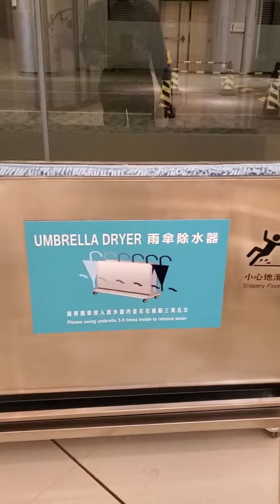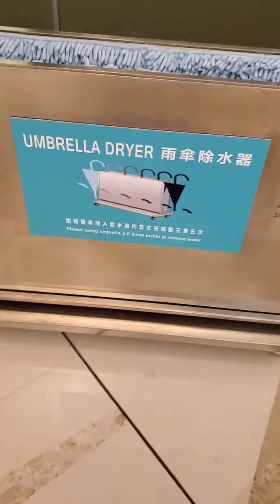神奇的「雨傘除水器」，每部價值港幣6,800元，似「掠水」多D！